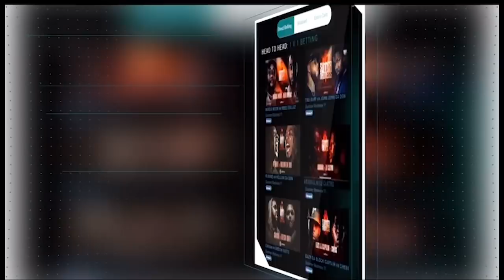GEECHI GOTTI VS CALICOE SUMMER MADNESS 11 RECAP 🔥🔥🔥🔥🔥